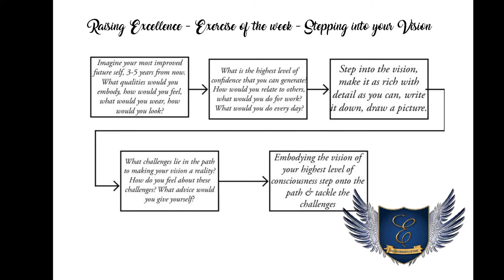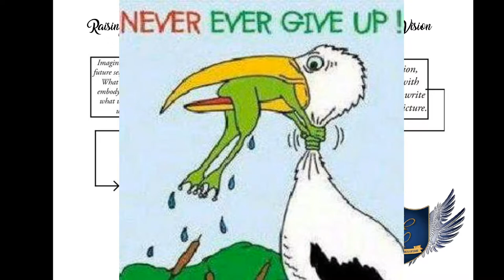Visioning: How does it feel when you get there?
"Good afternoon,  good evening,  good morning depending on where you are in the world."
Welcome to Raising Excellence the most important 90 minutes of your day!

Psycho-somatic Illuminator: Agnieszka
Trauma Consultant: Willow

WELCOME TO THE UNIVERSITY OF REASON

Here at the University of Reason we encourage all students to explore their own interests and create offerings that showcase their talents and abilities. The entry 15 module course provides you with all of the basic skills needed to create your own material and showcase it online. As you move further along the path of Autonomy you combine those skills with the amazing support of all the University of Reason students as they explore their own talents in marketing, copywriting, video editing and all other skills that make online business possible.

Spiritual Revolution is one of the extracurricular offerings for the University of Reason created by Autonomy graduates.

If you would like to find out more about Autonomy and how to join these hordes of amazing,